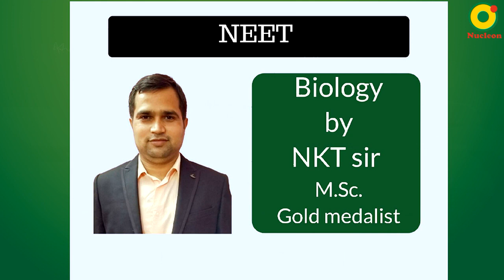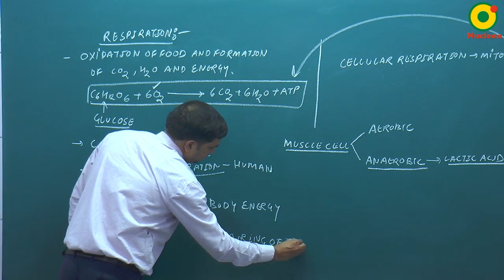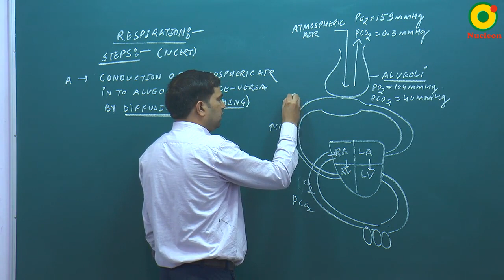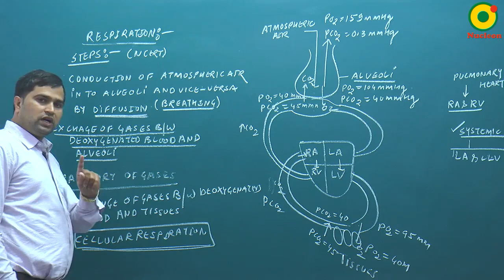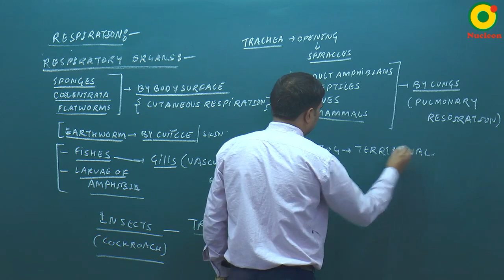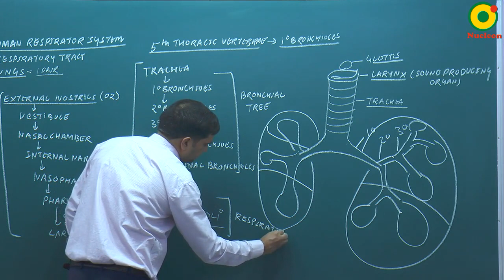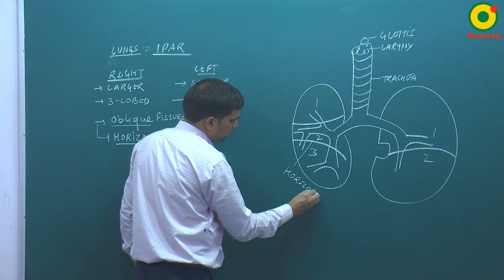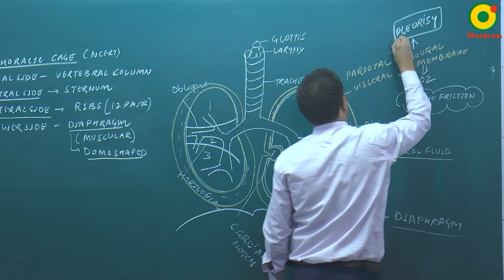Respiratory System - 01 By NKT Sir @ NUCLEON NEET Biology KOTA